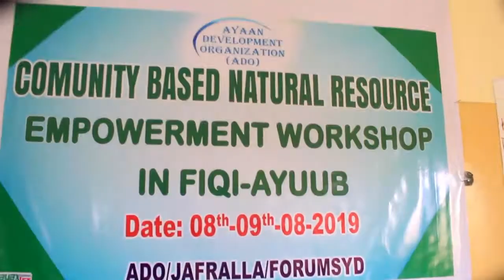BURCO Degmada Fiqi Ayuub Ayaa Lagu Qabtay Tabarabar ku saabsan dhibatada dhuxulay